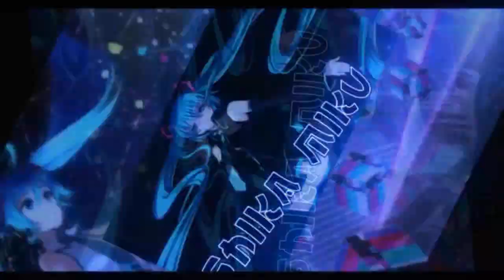Speed Pass Car Better Than Crystal Nova - Review Firebite 【QQ Speed Mobile】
do I still need Crystal Nova at this point? and will you still want to get Commander SPX?
this new speed pass car might change your mind.